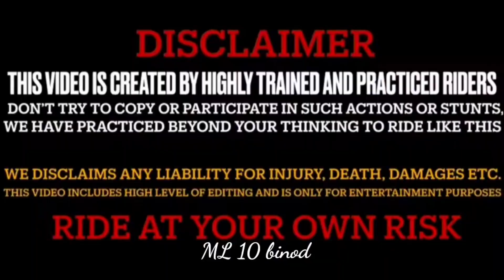Diwali 🪔 ke light lagate vakt hogaya popat 😱 bhai ne liya Naya gadi ❤️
this video is for fun don't take it seriously